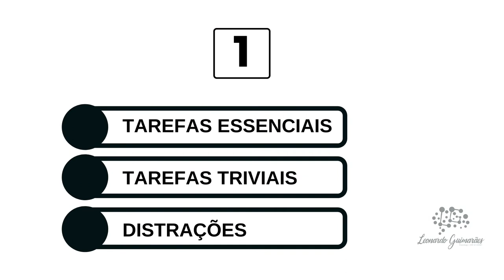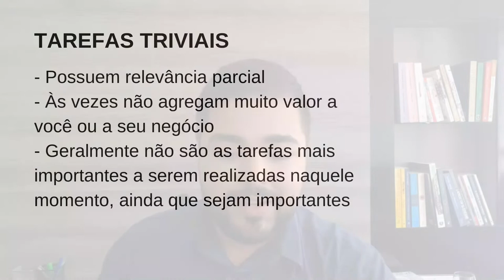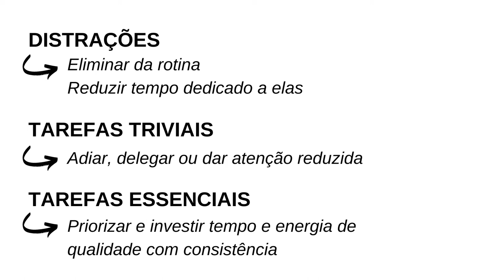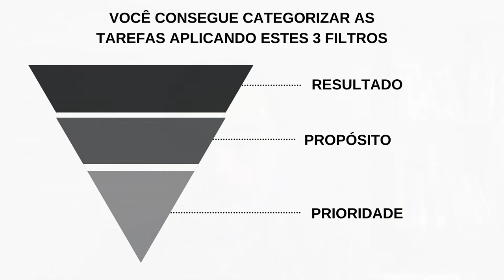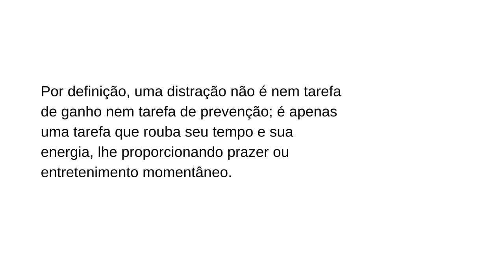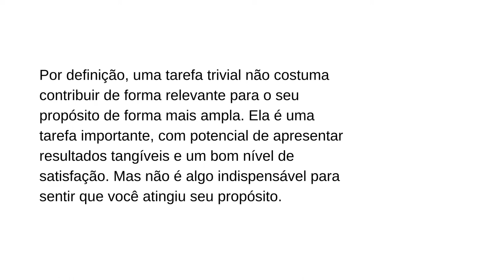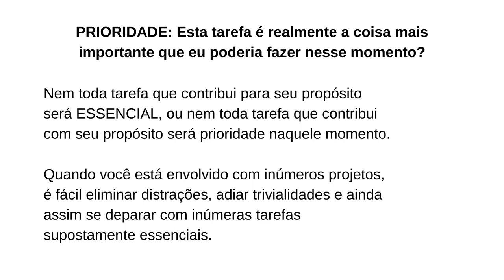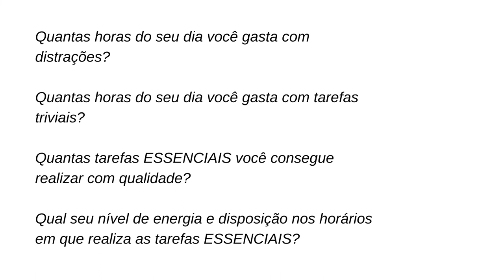Entenda o que você precisa fazer para eliminar distrações e ter uma rotina realmente satisfatória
ASSISTA TAMBÉM